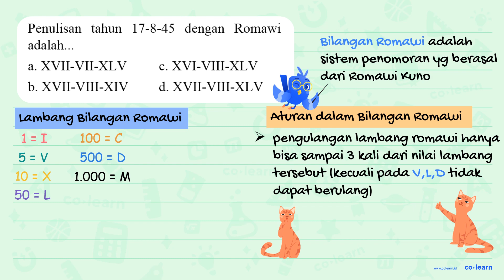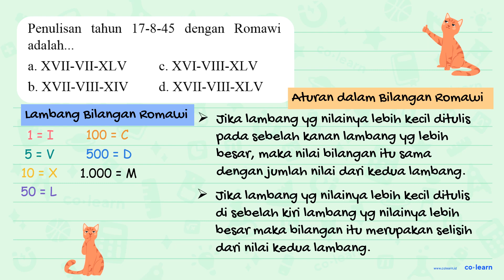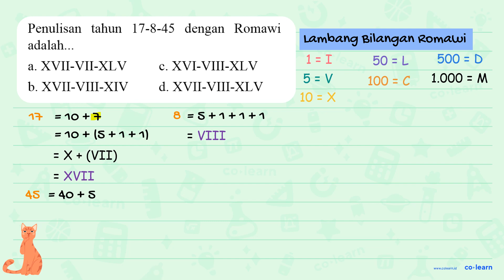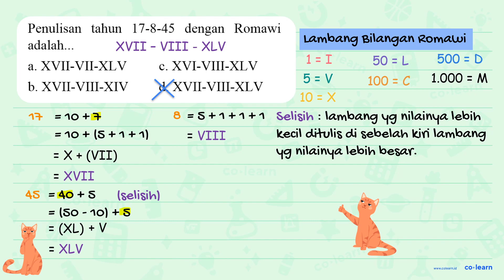Penulisan dengan tahun 17-8-45 Romawi adalah_ # XVII-VII-XLV c.XVI-VIII-XLV a XVII-VIII-XIV d XVI...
Penulisan dengan tahun 17-8-45 Romawi adalah_ # XVII-VII-XLV c.XVI-VIII-XLV a XVII-VIII-XIV d XVII-VIII-XLV b_

Topik atau Materi: Menuliskan Bilangan Asli ke Bilangan Romawi - Bilangan Romawi - Aritmatika - Matematika Kelas 4 SD -

00:00 : Bedah Soal
01:00 : Konsep, rumus dan pengertian Menuliskan Bilangan Asli ke Bilangan Romawi
01:18 : Langkah penyelesaian soal
02:39 : Jawaban akhir
03:09 : Penutup